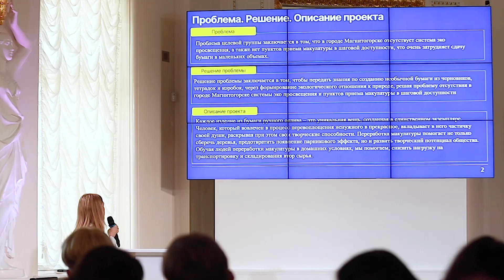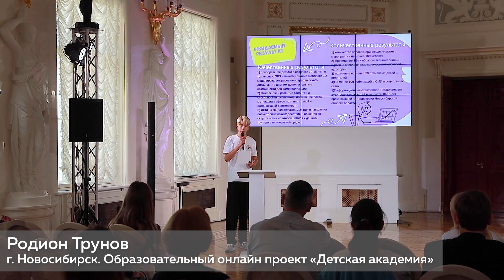Выездная гостиная Посольство Будущего 2.0. в Санкт - Петербург. 23.09.2023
Санкт-Петербург встретил наших победителей 1 этапа конкурса социальных бизнес проектов солнечными объятиями. Академия талантов во второй раз гостеприимно и тепло размещает в своих стенах наших амбассадоров и совместно мы проводим выездную гостиную Посольства Будущего v.2.0. Ребята презентовали свои бизнес идеи спикерам -экспертам Анастасии Давыдовой (сооснователю бизнес-школы «Успех в твоих руках») и Екатерине Зайцевой, (предпринимателю, идеологу проекта «Мамаход») и получили ценные советы от успешных предпринимательниц.

Проект реализуется при поддержке Фонда Президентских Грантов.
Присоединяйтесь к нам, мы делимся полезной, интересной и актуальной информацией.